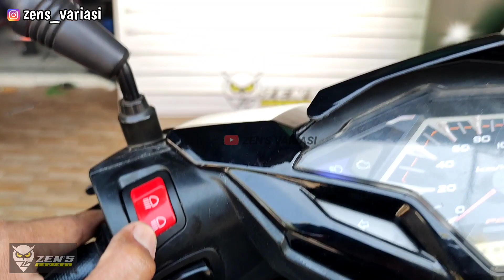BILED AES VARIO 150 OLD LEVELING‼️Biled cahaya Fokus anti silau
👉Lampu Biled AES Turbo SE 2.5 ichi, All Biled Turbo

👉Biled AES WST 2.5 GEN 1 Headlight Projector inch Lampu Projie Motor

👉BILED TURBO AES 3 inchi Bluefirm Dual Chip Led 55 watt

👉BILED AES WST GEN 1 KOMPLIT SHOURD DAN DEMON

Untuk request custom lampu ke motor tertentu bisa chat WA admin di 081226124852 ya gan

👉BILED AES WST GEN 2 NEW , PROJECTOR AES WST 2,5

👉BILED AES H4 HYPERBOLOID  ULTIMATE H4 Hi low beam laser

Link RESMI penjualan online kita;
👉Shopee

👇👇KATALOG PRODUK 👇👇
🚀Instagram Pemasangan dll
zens_variasi
🚀Instagram Produk
ledmotoshop.id

Kontak ADMIN
ZEN'S VARIASI